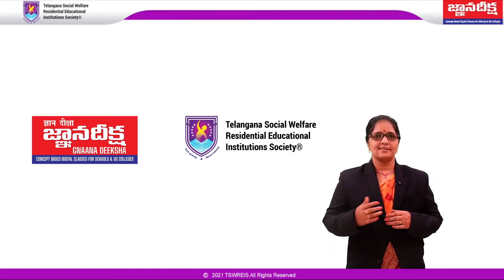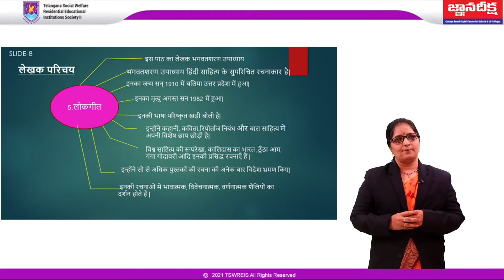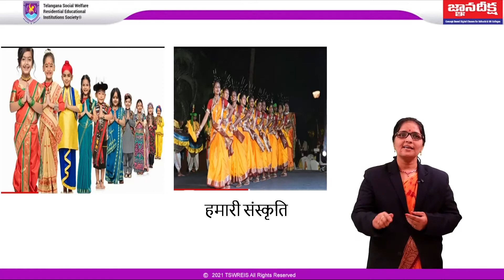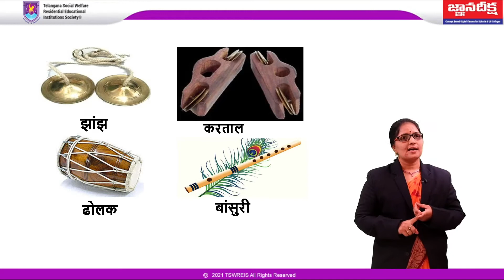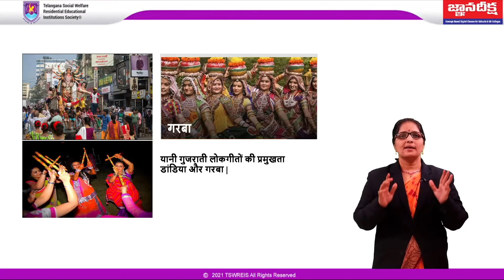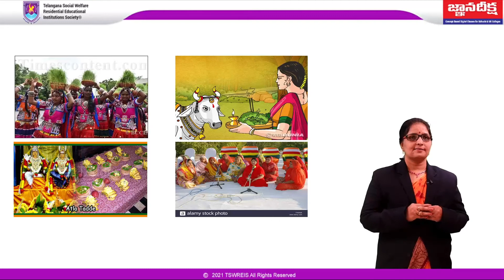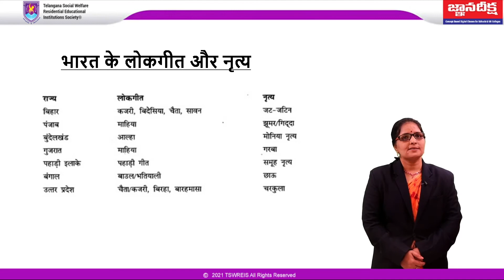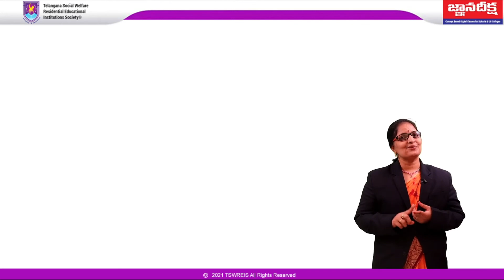TSWREIS -GNANA DEEKSHA -PHASE 3(DD)||HINDI- लोकगीत ||SCHOOL||Ms.Saritha